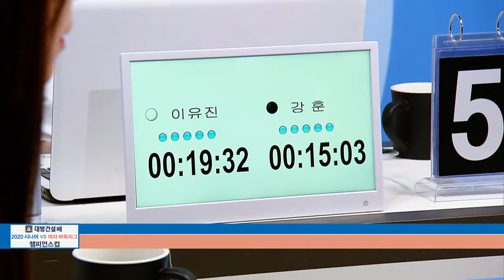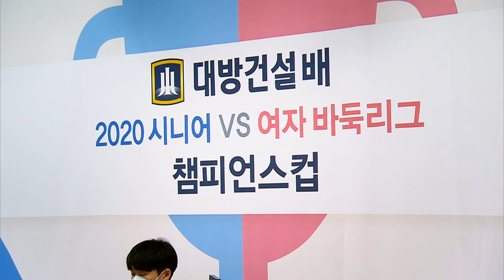[2020 대방건설배 시니어vs여자 바둑리그 챔피언스컵] 1차전 KH에너지:부안곰소소금 (5/5) (02/22)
[2020 대방건설배 시니어vs여자 바둑리그 챔피언스컵] 1차전 KH에너지:부안곰소소금 (5/5) (02/22) 다시보기